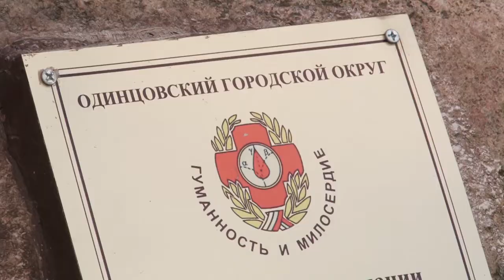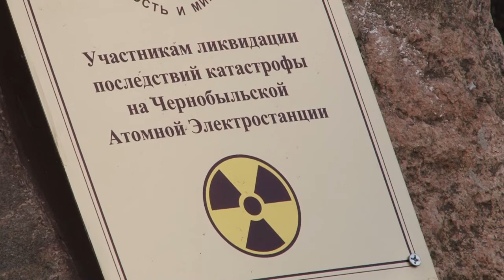В память о катастрофе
26 апреля исполнилось 34 года со дня аварии на Чернобыльской АЭС. В мире он отмечается как Международный день памяти о чернобыльской катастрофе, а в России это День памяти погибших в радиационных авариях и катастрофах.